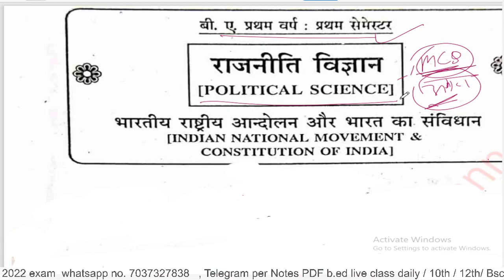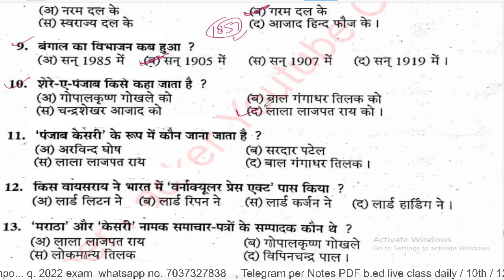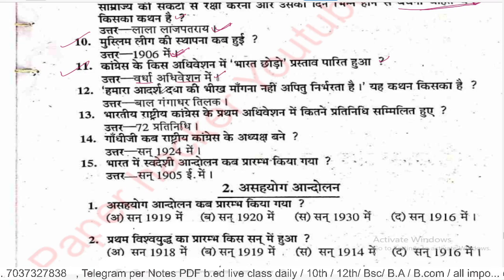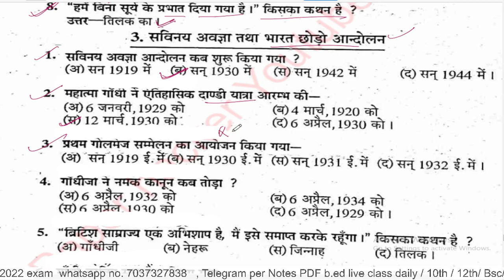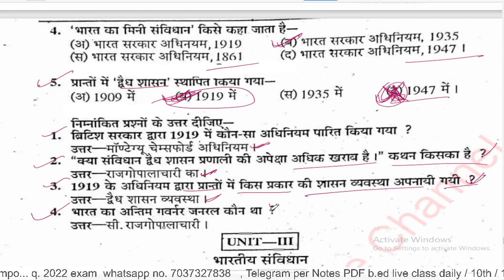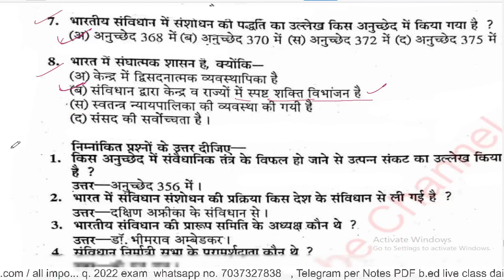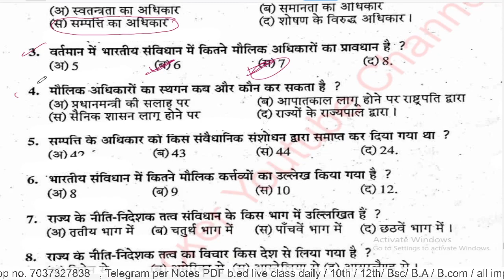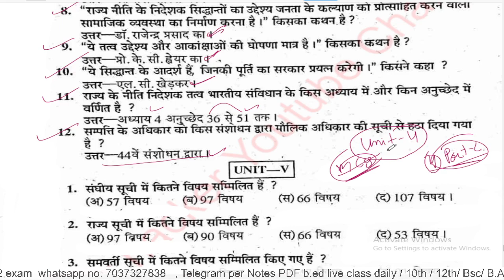BA 1st semester Political Science Objective Question/ 2022 important questions/ Paper hacker/ Babloo